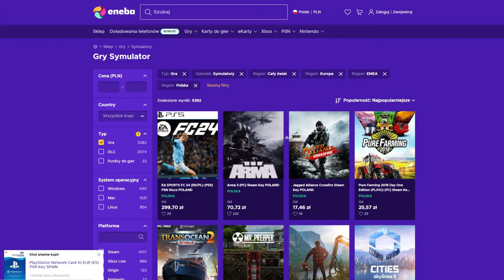CZY WYTRWAŁEM 365DNI w Farming Simlator 22 | FINAŁ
Mam zamiar wykonać challenge 365 dni w Farming Simulator 22 Mam nadzieje że uda mi się to zrobić. Oczywiście wszystko na gospodarstwie w polskim klimacie z polskimi modami takimi jak ursus c330 i c360 oraz wladimirec oraz Biznon z056 . Na polskiej mapie . Dziś prace jesienne i orka oraz zima

💕💞DAJ SUBA jeżeli chcesz więcej takich filmów na kanale !💕💞